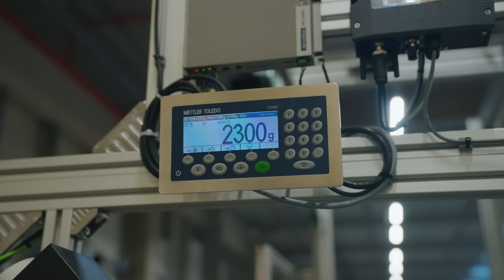Exploring DPD's Hub in Vilvoorde, BE - Celebrating 2 Years!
From efficiently handling 50.6M parcels to creating more job opportunities, expanding connections, and breaking records with 192K parcels processed in a day, come celebrate 2 years at DPD's Vilvoorde Hub with us!